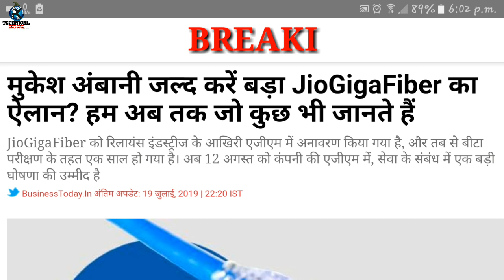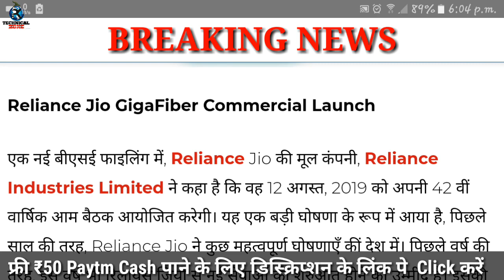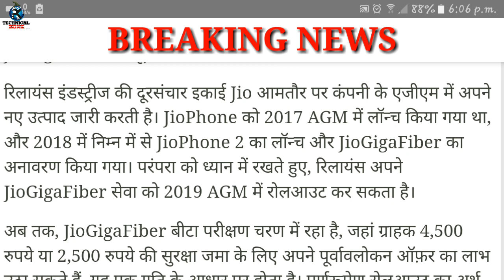Jio Phone 3 Launch Date Confirm & Jio DTH Launch Reliance Jio 42th AGM 2019 | 23 July Breaking news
2. Reliance Jio Smartphone Rs.1500
3. Jio Flex Smartphone Rs.1500
4. Jio Smartphone Price
5. Jio Touchscreen Mobile
6. Jio New Mobile Launch
7. Reliance Jio Flex Smartphone
8. Jio smartphone
9. Jio smartphone rs.1500.
10. Jio 4G Smartphone Launch Date
11.  Jio Smartphone Unboxing
12. Jio Flex Smartphone Booking
13. Jio 1500 smartphone

✔Vivo V15 (Frozen Black, 6GB RAM, 64GB Storage) :-
✔Honor Play (Navy Blue, 4GB RAM, 64GB Storage) :-
✔Samsung Galaxy A50 (Blue, 4GB RAM + 64GB) :-
✔Oppo F11 Pro (Aurora Green, 6GB RAM, 64GB Storage)  :-
✔Redmi Note 7 (Onyx Black, 64GB, 4GB RAM) :-
✔Redmi 6 Pro (Black, 4GB RAM, 64GB Storage) :-
 ✔Samsung Galaxy M20 (Ocean Blue, 4+64GB) :-
✔Mi Redmi Note 5 pro (4GB RAM, 64GB Storage) :-
✔Honor Play (4GB RAM, 64GB Storage) :-
✔Huawei Nova 3 (6GB RAM, 128GB Storage) :-
✔OnePlus 6 (6GB RAM, 64GB Storage) :-

Jio Phone 3 Smartphone Price, Jio phone 3, Jio AGM 2019 Date, Reliance Jio 42th AGM 2019